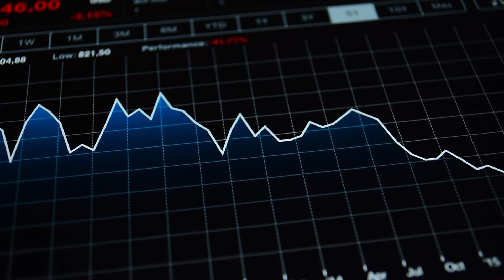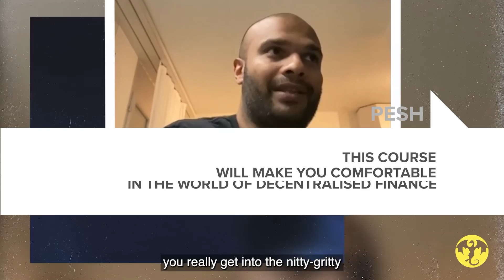🤖 The Artificial Intelligence Arms Race: 🔮 We Are Headed to a Dark Future - Max Tegmark